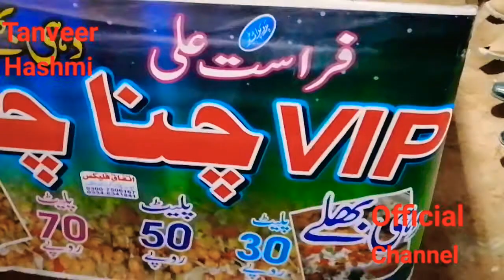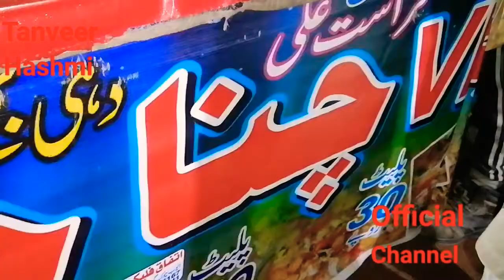Best street food in Pakistan vilog by tanveer ahmad.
Pakistan's famous food .World famous food of pakistan .World famous food of punjab .World Famous Food of Pakistan Punjab .World Famous Food in Pakistan Punjab jhang sadar.